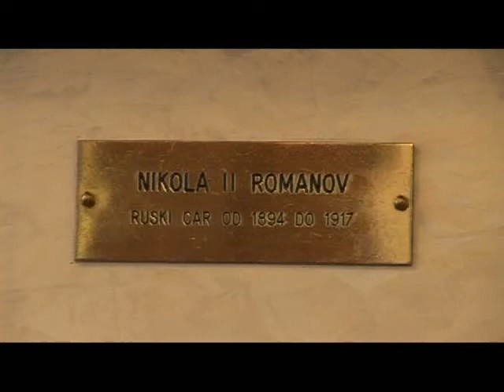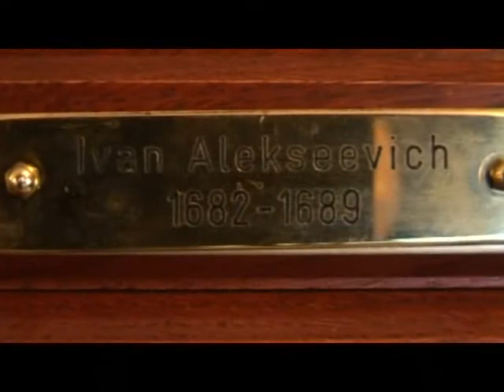Sadasnji RUSKI CAR